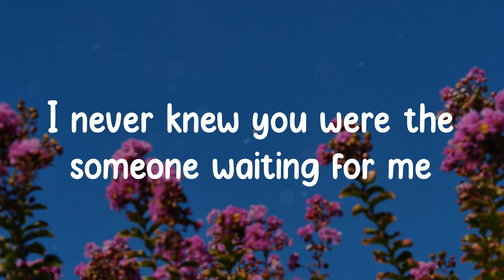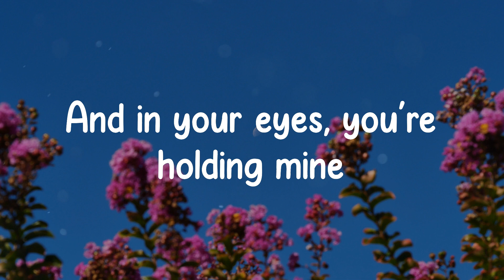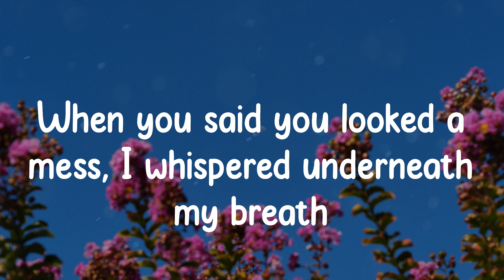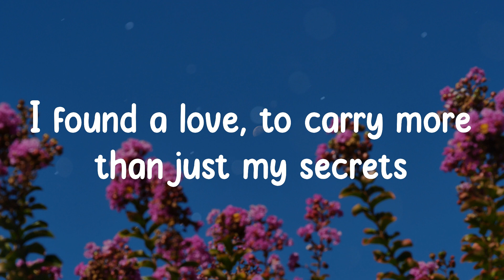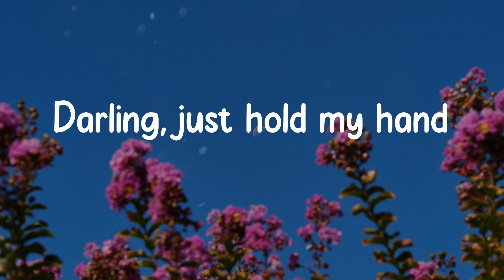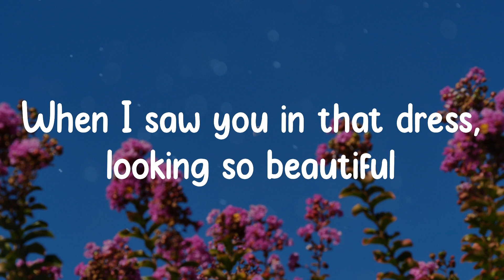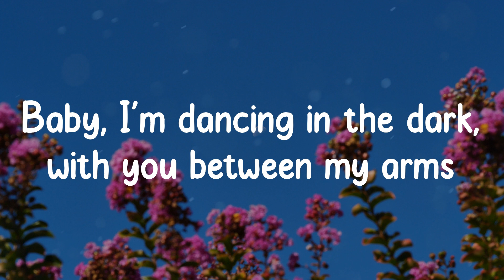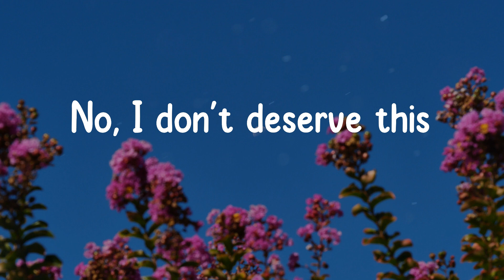Ed Sheeran - Perfect (Lyrics)